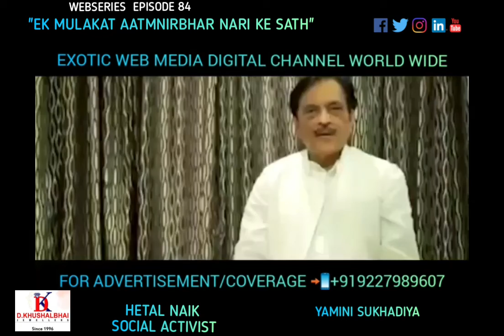EXCLUSIVE INTERVIEW HETAL NAIK SOCIAL ACTIVIST WEBSERIES EP84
EXOTICWEBMEDIADIGITALCHANNEL WORLDWIDE 📽️
 CLICK 🔔 ICON 🙏 WATCHING MORE EXCLUSIVE INTERVIEW EPISODE 📽️